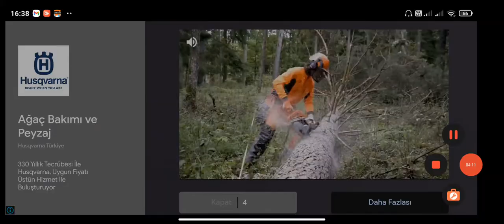Little Chef Panda's Robot Kitchen - Cooking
Have you ever dreamed of cooking delicious food on a space shuttle? Have you ever wanted to be a space chef? BabyBus is now presenting the cooking game "Little Chef Panda's Robot Kitchen", where you will meet many recipes and amazing kitchen tools for you special kids. Put on the space cook costumes and join the little panda in the robot kitchen. Don't forget to put on your chef's hat!

CREATIVE COOKER
You can freely try whatever you want to cook in Little Panda's Robot Kitchen. Show off your creativity, choose an enchanting kitchen gadget of your choice and cook your dream food with the little panda.

VIRTUAL COOKING
You will be in charge of your own robot kitchen in this all-virtual cooking game for kids where you can improve your cooking skills, learn new cooking techniques and eventually become the best little panda cook.

REACTION OF FRIENDS You
will have a lot of fun while feeding your animal guests. Invite the little panda friends to taste the food you cook and pay attention to their preferences. The reactions of the guests can be different each time.

Features:
♥ Fabulous cooking utensils: flying saucepan, robot oven, musical grill and more
♥ 20 different ingredients and condiments: potatoes, tomatoes, chicken, salami, eggs, peppers and more
♥ Kids cook in different ways: slicing, mixing, boiling, roasting, baking and more
♥ 3 Feeding your little panda's sweet friends
♥ Kids-led cooking game: no rules or time limits, showcase your imagination and creativity

About BabyBus
——— —— As
BabyBus, we strive for children to display their creative power, imagination and curiosity. We design our products based on their point of view to help children discover the world on their own.

BabyBus now offers a wide variety of products, videos and many other educational content for 400 million fans of children ages 0-8 around the world! More than 200 applications to educate children, more than 2500 children's songs; We have published animations on various themes covering Health, Language, Society, Science, Art and other areas.